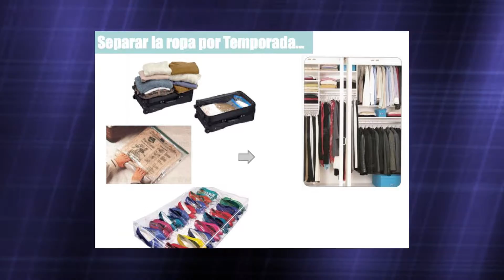EL ORDEN EN EL CLOSET